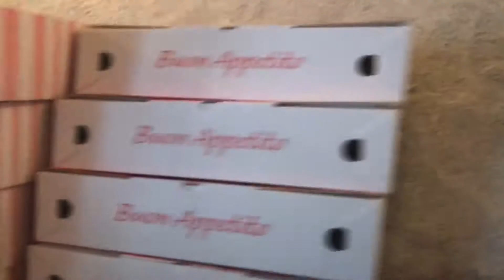Padova- Cristina restaurant